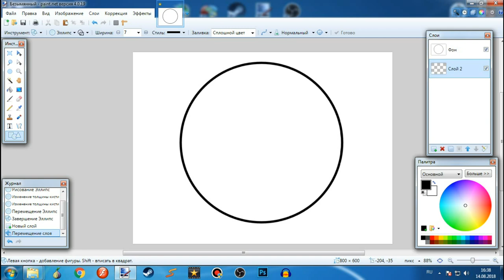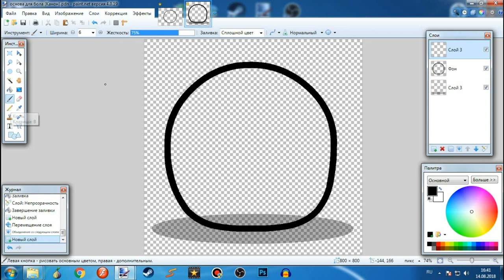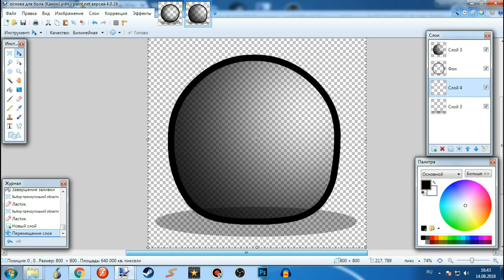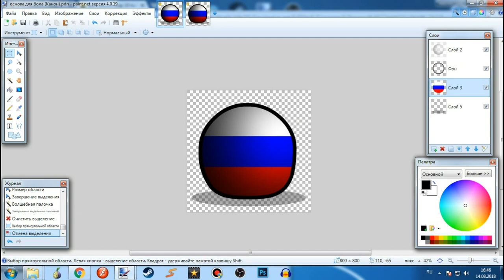как рисовать COUNTRYBALLS, туториал №1